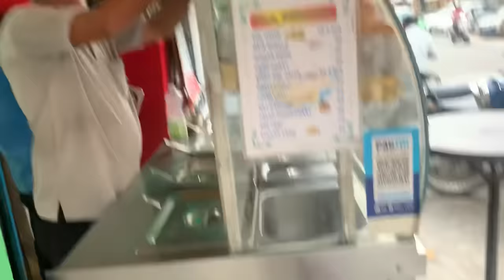Bss Bch gya | Accident